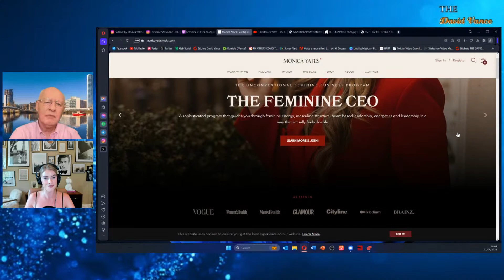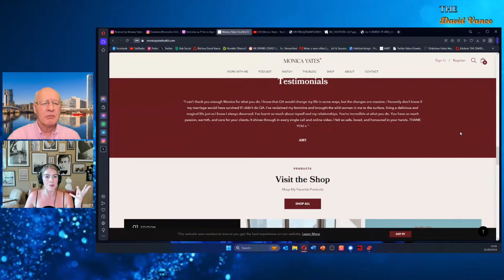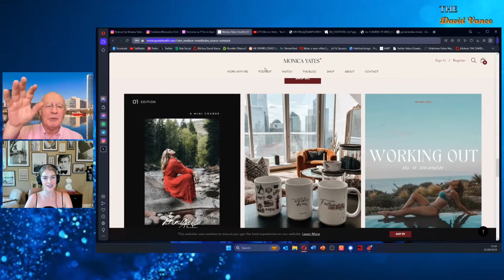The David Vance Show with Monica Yates!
WHAT TYPE OF WOMEN ARE WE CREATING WITH THE BARBIE MOVIE?